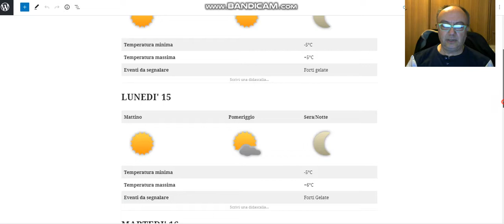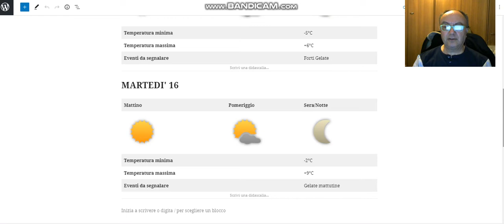14 febbraio 2021